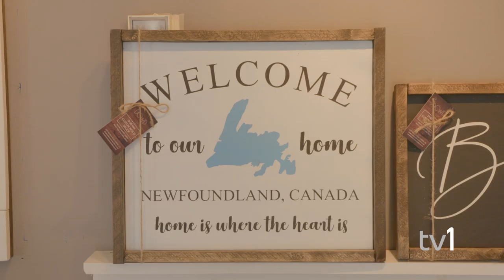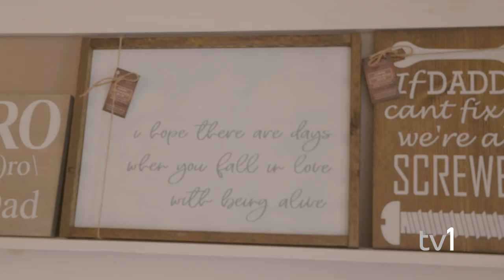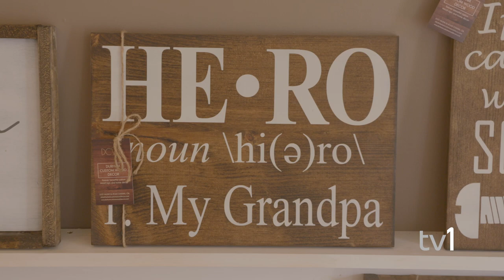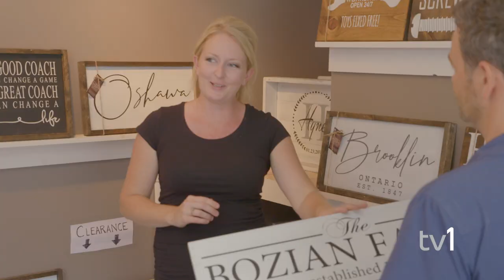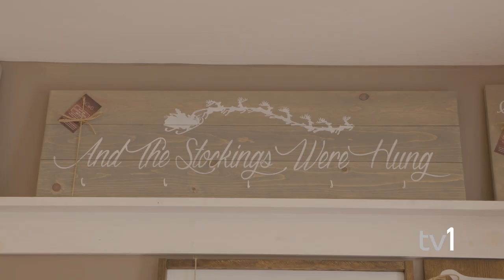How to Quit Your Job - Durham Custom Wood Décor